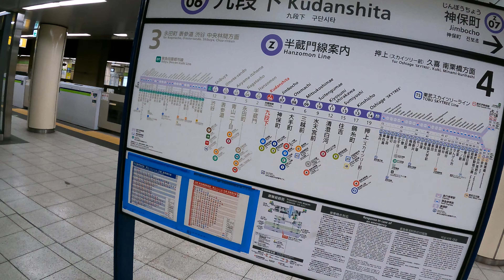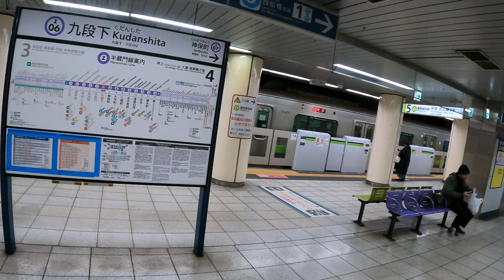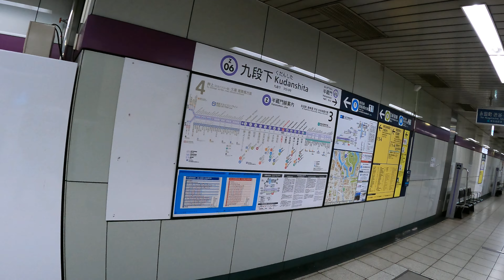Kudanshita Station Walk | Shinjuku Line | VXT TRAVEL | JAPAN 4K